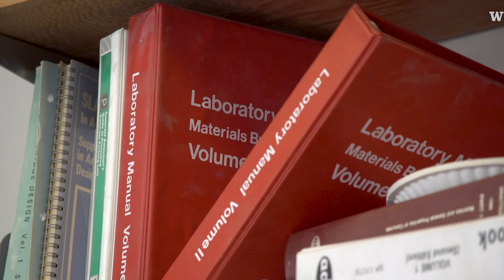Teaching a lab class online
Julian Yamaura, an instructor in the UW Department of Civil &  Environmental Engineering, is teaching a course during spring quarter on construction materials. The class is being conducted remotely, because all University of Washington classes this quarter are being held online due to the COVID-19 pandemic. This class has a major lab component and, as a result, Yamaura is filming video modules that students can watch and then discuss in an interactive Zoom class each week. This week, Yamaura is filming how to make concrete.

This video was produced by Kiyomi Taguchi for UW News.